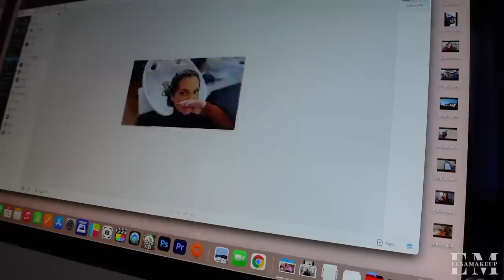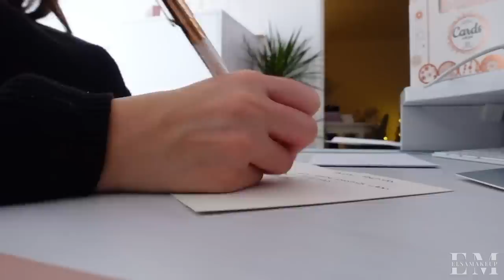♡ LES GÂTEAUX PARFAITS de NOËL // VLOGMAS 15 + 16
C'est parti pour le mois de VLOGMAS !! Pour rappel c'est un vlog par jour (ou presque, car ici la publication est au feeling ! 2 vlogs en 1 ou sur une journée) jusqu'au 25 décembre inclus. Et toujours avec un petit cadeau de l'atelier lutin à la fin de chaque journée !

✔ Conditions de Concours :
- Envoyez un mail à " " avec pour objet "Participation VLOGMAS 15+16" et vos coordonnées (nom/prénom + adresse postale) 1 seule participation par jour *!*
- Etre abonné à ma chaîne Youtube + Liker la vidéo
- Ouvert à l'international

✔ Ma page shopping Amazon

♡ Ce que je porte - Jour 1 :
Pull : Shein
Boucles : Who we are
Vernis : Private collection - The gel bottle

♡ Ce que je porte - Jour 2 :
Pull : La robe blonde
Rouge à lèvres : All yours - Nars